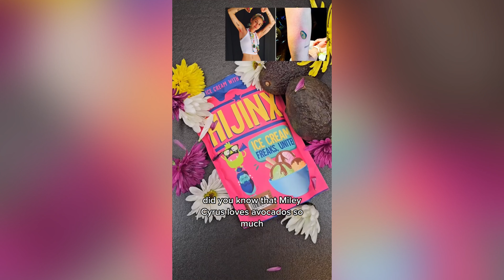We Made Ice Cream for Y2K Celebs (Britney, Paris, and more) l TikTok Compilation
We turned our favorite 2000's celebs' FAVE snacks into ice cream.

Britney Spears: Strawberry Frap Cap'n Crunch
Paris Hilton: Bubblegum with "Diamonds"
Miley Cyrus: Avocado and Edible Flowers